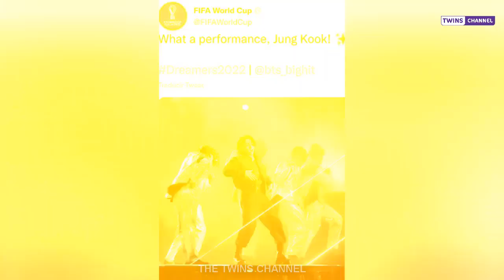2022 FIFA 월드컵 카타르 개막식에 참석한 정국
2022 FIFA 월드컵 카타르 개막식에 참석한 정국
2022년 정국 월드컵 카타르
정국 노래